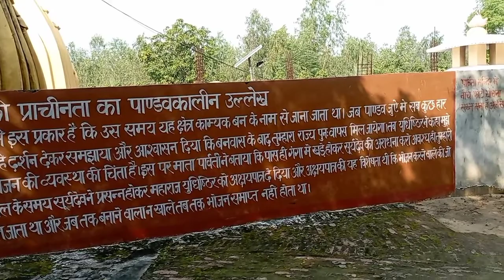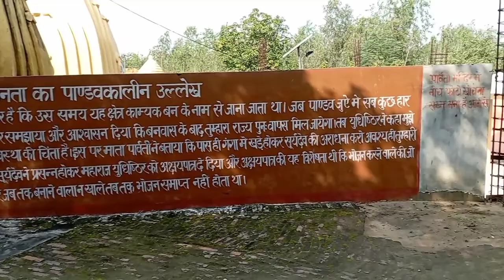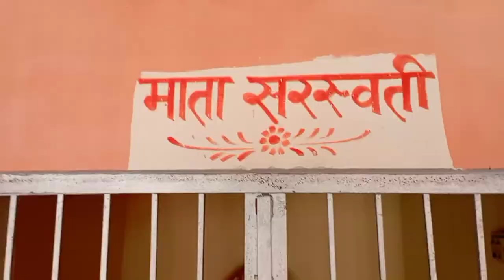माँ बगलामुखी मुखी मन्दिर शुक्रताल🙏🏻इनके दर्शन मात्र से ही पूरी होती हैं सारी मनोकामनाएं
Maa Baglamukhi Temple: मां बगलामुखी माता को लेकर मान्यता है कि सभी प्रकार के संकट और शत्रुओं से बचाने वाली मां बगलामुखी के सिर्फ दर्शन मात्र से ही भक्तों की सारी समस्याएं दूर हो जाती हैं.

Maa Baglamukhi Temple: मां बगलामुखी माता को लेकर हिंदू धर्म में विशेष मान्यताएं हैं. कहते हैं कि सभी प्रकार के संकट और शत्रुओं से बचाने वाली मां बगलामुखी के सिर्फ दर्शन मात्र से ही भक्तों की सारी समस्याएं दूर हो जाती हैं और मनोकामनाएं पूरी होती हैं. मां बगलामुखी माता को लेकर ये मान्यता है कि दस महाविद्याओं बगलामुखी मां में इतनी शक्ति है कि जो भाग्य में लिखी चीजों को भी बदल सकती है. बता दें कि बगलामुखी देवी बाएं हाथ से शत्रुओं की जिह्वा का अग्रभाग और दाएं हाथ में मुद्गर पकड़े हुए शत्रुओं का नाश करने वाली हैं.
इतना ही नहीं, ये भी मान्यता है कि मां बगलामुखी माता के स्तोत्र का श्रवण और पाठ करने से साधक को विद्या, लक्ष्मी, यश, कीर्ति, ऐश्वर्य, संतान सुख आदि की प्राप्ति होती है. वहीं, कोर्ट-कचहरी के मामलों और राजनीति आदि के मुकाबलों में भी विजय की प्राप्ति होती हैं.

माँ बगलामुखी का मन्दिर मुज़फ्फरनगर शहर से 25 किलोमीटर की दूरी पर शुक्रताल में इस्थित है।
शुक्रताल में माँ बगलामुखी की विशाल प्रतिमा है।
जय माँ बगलामुखी 🙏🏻